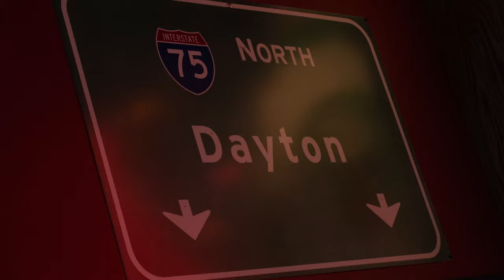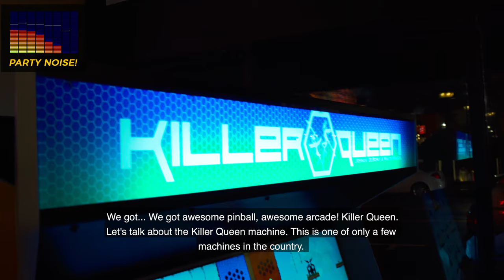Arcade Super Awesome at Melt Short North | Matt on the Street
We've partnered with Arcade Super Awesome to bring pinball and arcade games to our Columbus Short North location. In this episode of Melt's "Matt on the Street" video series, Melt Owner/Founder Matt Fish talks with John Geiger from Arcade Super Awesome about the new partnership.